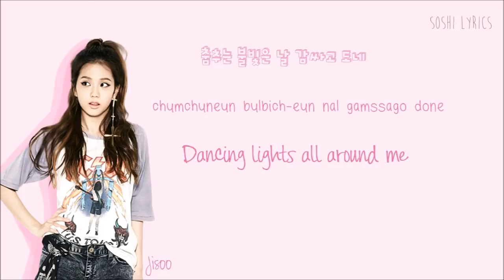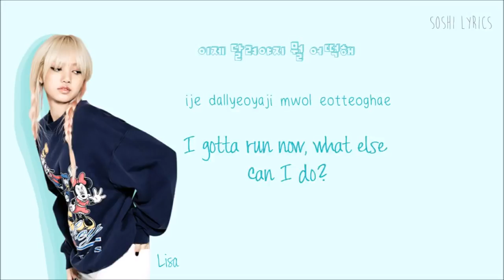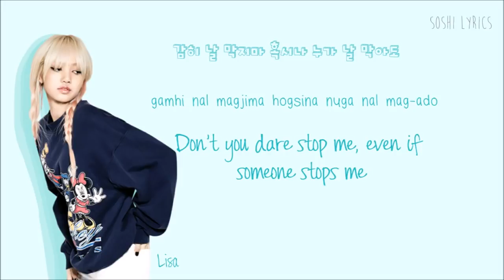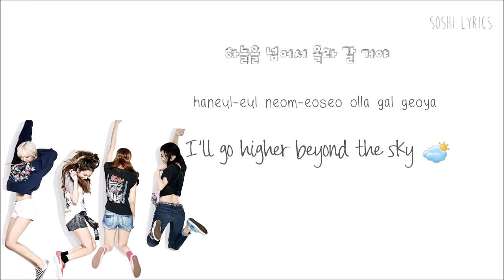Black pink boombayah lyrics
Han/rom/eng color coded lyrics videos